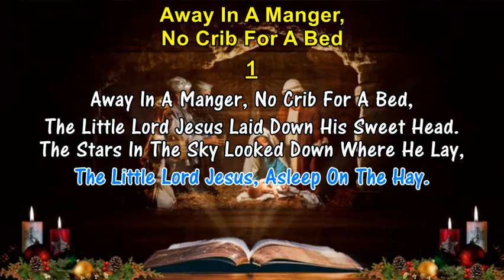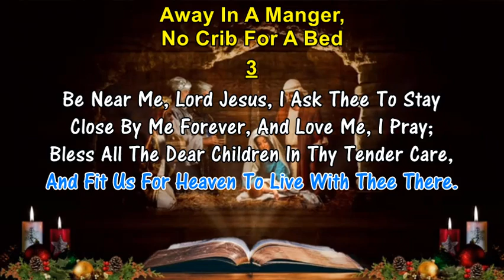AWAY IN A MANGER - Martin Luther (1524) (MuellerTune) CHRISTMAS Hymn With Church Organ Accompaniment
AWAY IN A MANGER - Martin Luther (1524)
1. Away In A Manger, No Crib For A Bed,

2. The Cattle Are Lowing, The Baby Awakes,

3. Be Near Me, Lord Jesus, I Ask Thee To Stay